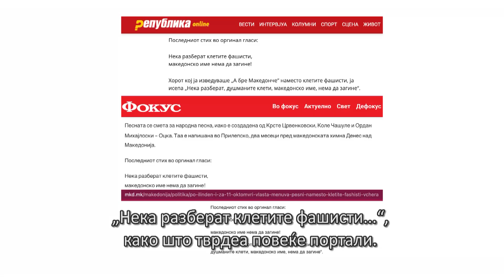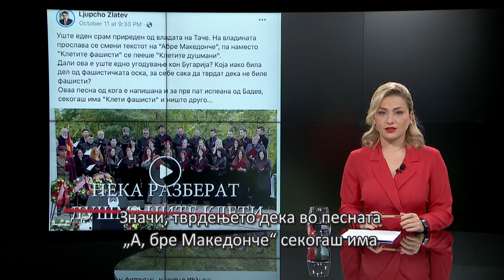Полиграф, емисија 2, прилог 1, „А бре Македонче“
Изведбата на песната „А бре Македонче“ беше мета на бројни дезинформации за наводно бришење на стихот „клетите фашисти“.